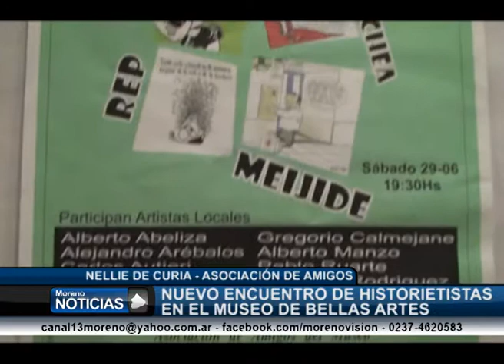Nuevo encuentro de historietistas el sábado 14 de septiembre Nellie de Curia